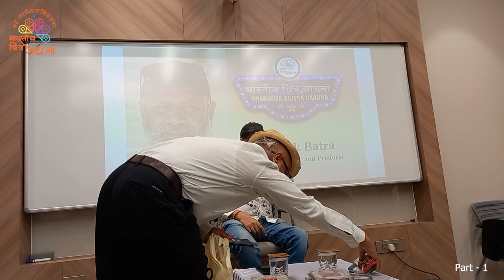Manik Batra, Music Composer And Producer, Master Class 1, All India Workshop Mumbai, 10 Dec 2022